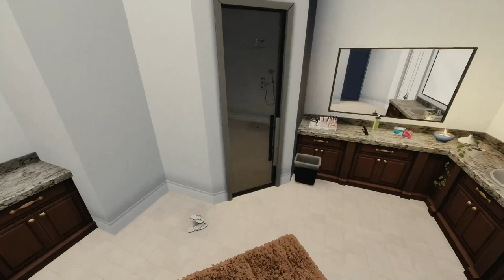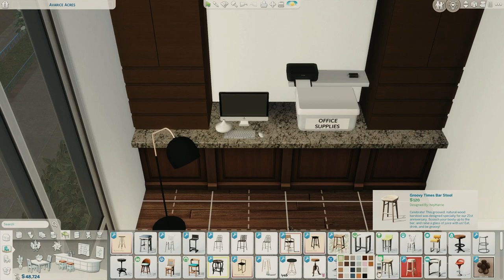WE BOUGHT OUR DREAM HOME! SETTLING DOWN JACKIE WILLIAMS S1EP11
OPEN ME❕❕

 This is Jackie Williams! She is the baddest in the valley which is short for del sol valley, My girl is trying to work her way up to the top and continue making money and do what she loves best and that is her education and making a change for herself.Thank you all for the love and support 🙏🏽💗♥️😘

Origin I.D kortneyables

So if your not 18 & older then this isn’t the place for you ♥️